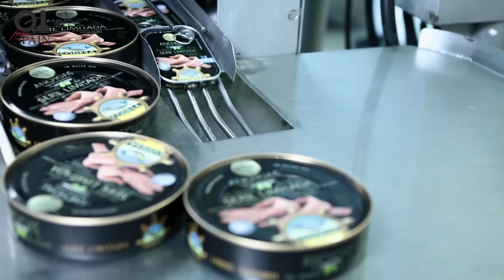The Spanish Pantry: Anchovies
This is how Spanish preserved anchovies are produced, from the sea to your table